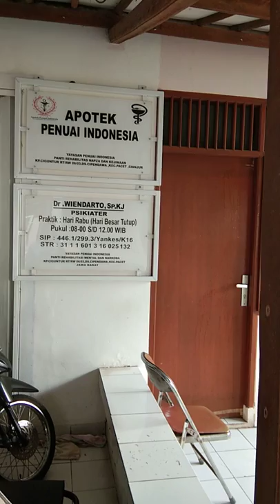Yayasan Penuai Indonesia Pencegahan Covid-19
Penyemprotan ke 2 Disinfektan didalam lingkungan lembaga